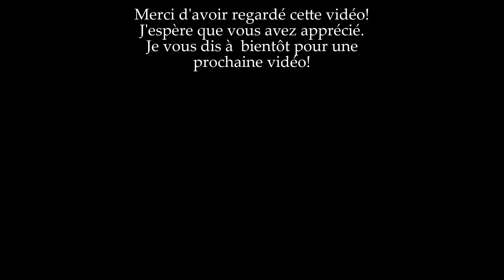POKÉMON VIOLET ~ ÉPISODE 23 ~ FERDETER ! TE VOILÀ !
Pokémon Écarlate/ Violet est un RPG du studio Game Freak. Cet opus introduit la 9ème génération de Pokémon et permet pour la première fois d'explorer le jeu dans un vaste monde ouvert. Combattez en tour par tour et devenez le meilleur dresseur de la région.